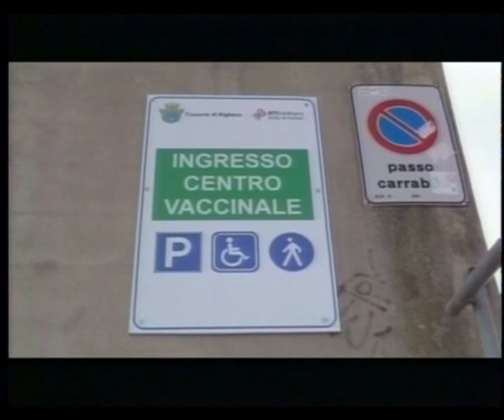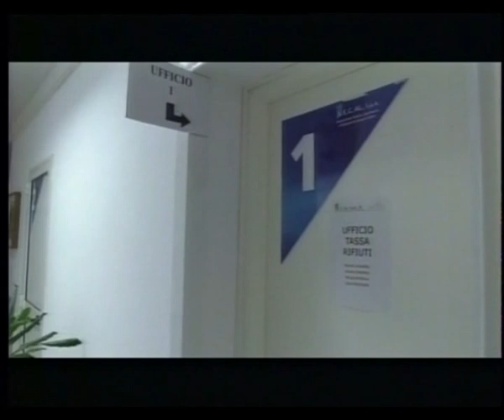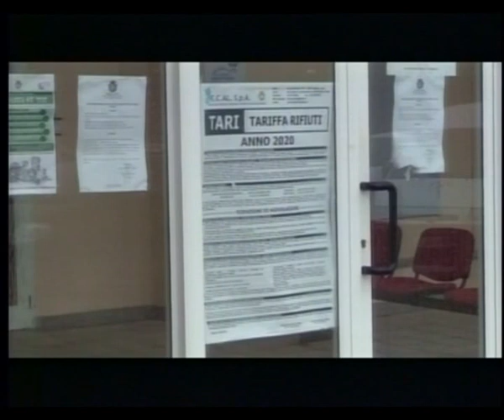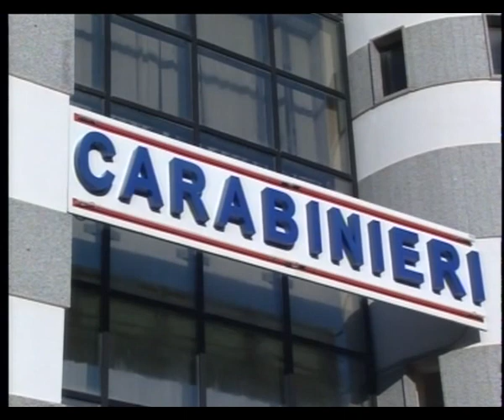Tg Catalan Tv 3 Aprile 2021